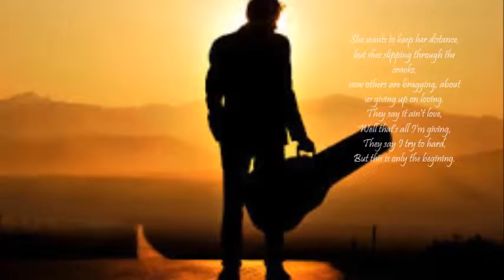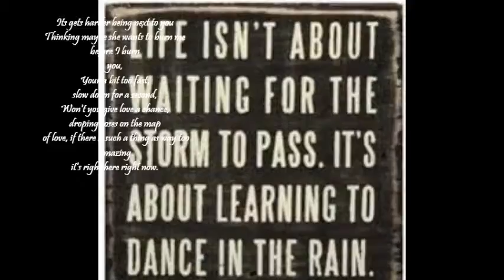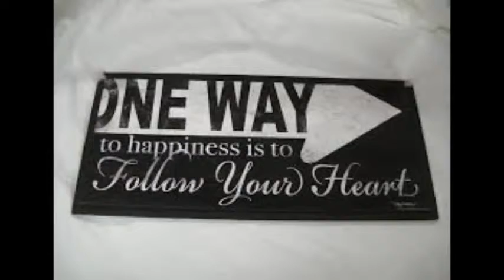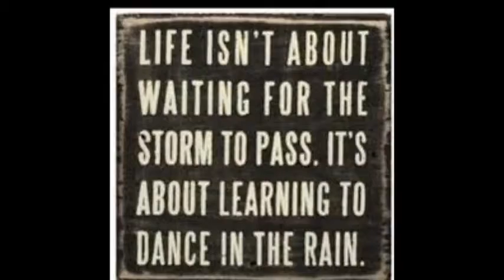Thomas Page Shelby - One Way Heart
Synth Lyrics & Guitar by Tom Live
Drums MAudio

Lyrics

(Open)
She's got a one way heart,
& her hearts been broken,
by herself on the rebound almost every time we speak,

I've got a one way heart,
My heart is searching,
I've waited for too long,
I've almost given up on giving

She wants to keep her distance,
but shes slipping through the cracks,
now others are bragging, about us giving up on loving.

They say it ain't love-, (Build)
Well that's all I'm giving,
They say I try to hard,
But this is only the begining.
I suppose I'll start over where I started,
Take the road where my heart is,
on the wings of memories,

& begin again.

She ain't looking back on love-
a one way heart,
the one I need.
One way Heart-
All I give is everything,

Its gets harder being next to you,(2nd BRidge Chords)
Thinking maybe she wants to burn me before I burn you,
Your a bit too fast,
slow down for a second,
Won't you give love a chance,
droping roses on the map
 of love, if there is such a thing as way too amazing
it's right here right now.
If I've lost graces
I play videos & give some love & laughter
 straight to the bartender
 shot of hurra durra,
drive to  country diner,
sing another love song after
Sometimes  thinking,
Is your one way heart
a dead end road to love
Cuz my hearts in it to win it,

one way heart-one way heart/ (Chorus)(Solo)
never looking back on love the one I need.
one way heart/
never looking back on love
no strings attached,
Cuz, She's been Taken.
& I've been fighting